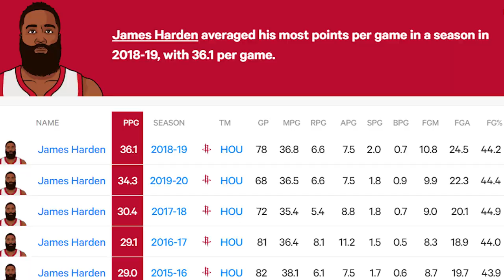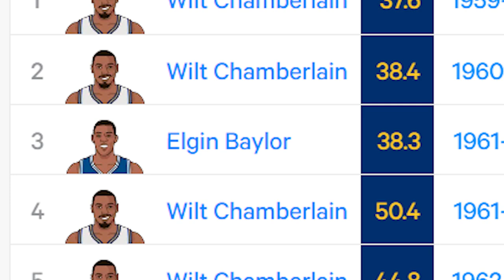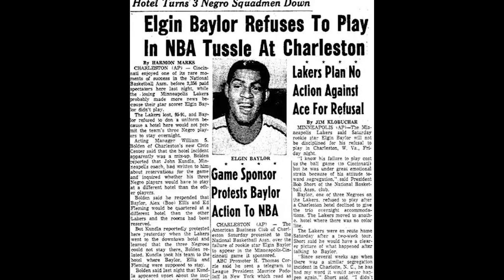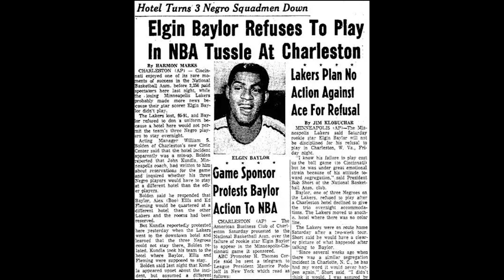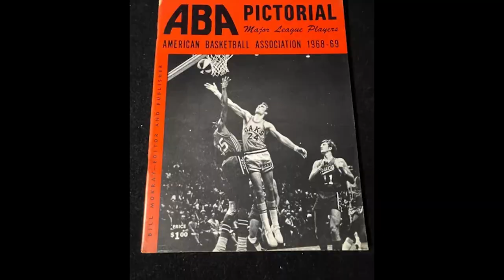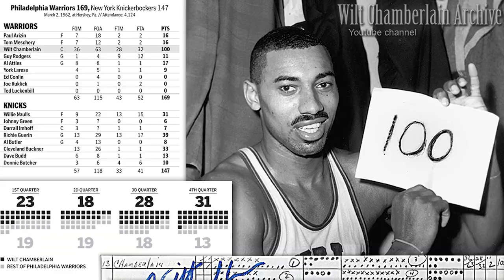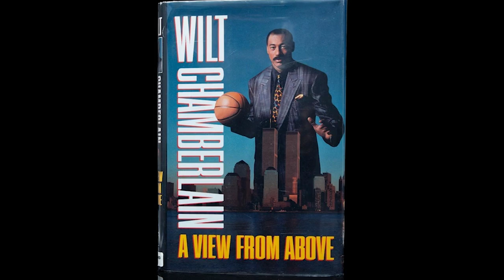The Only 6 Players To Ever Average 35+ Points Per Game In A Season